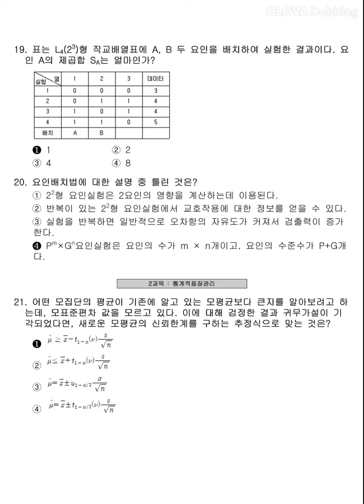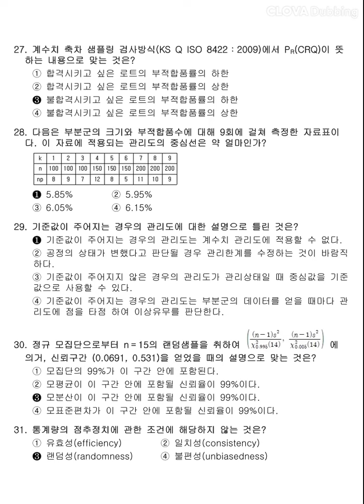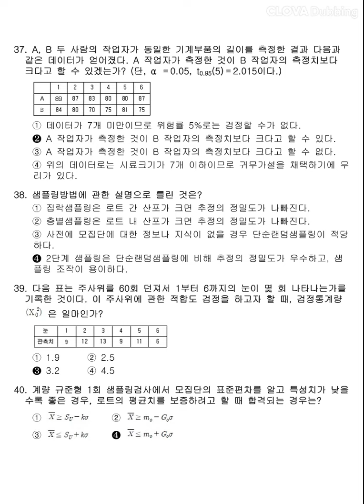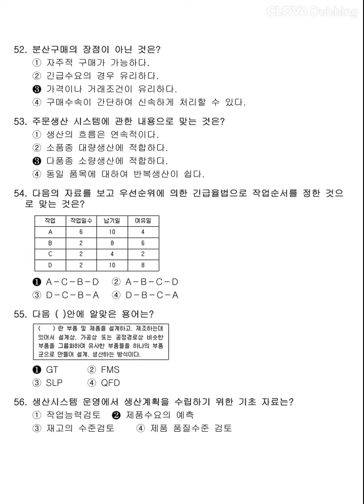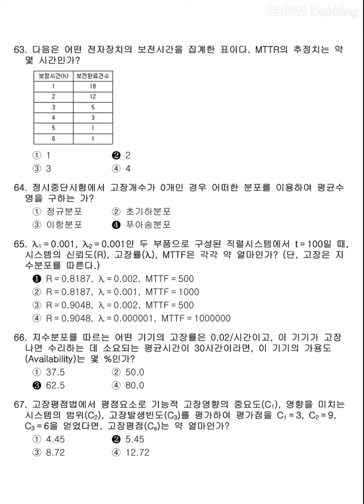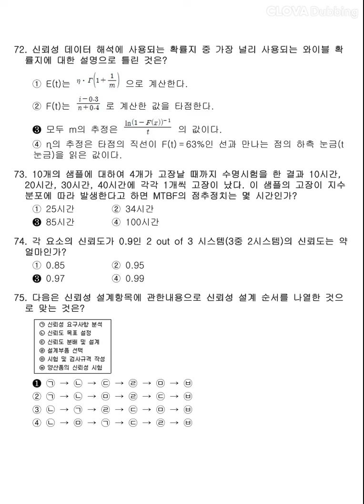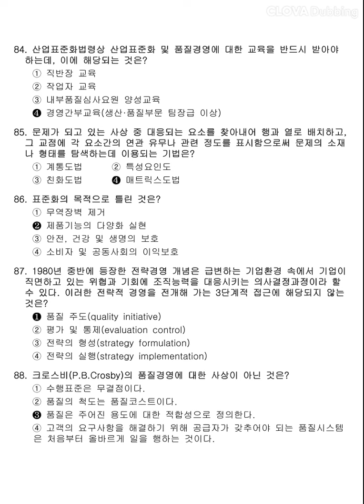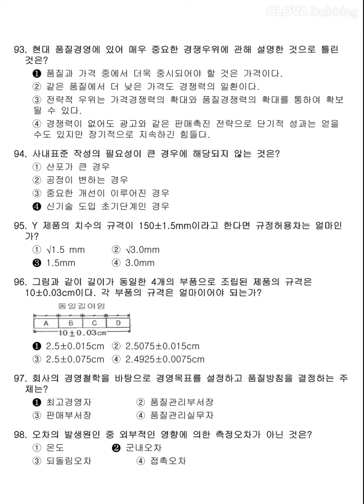12시간 3회독! 100%합격!! [품질경영기사] 2018년 1회 필기 기출문제 과년도 공부방법 동영상강의 무료인강 해설 난이도 총정리 합격꿀팁 요점정리 필기요약 자격증